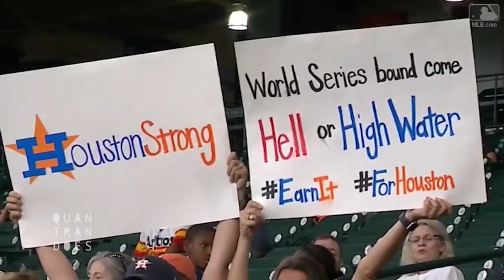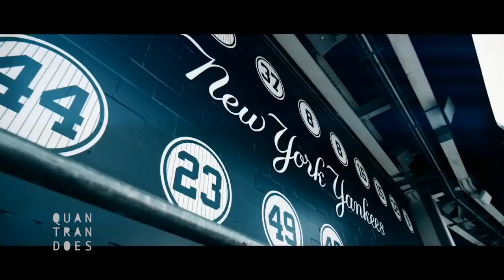“56” 2017 Houston Astros Championship Film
It took 56 years for the Astros to win their first title. "56" was my way to say thanks to the Houston Astros And while the city waited 56 years for a championship, it could not have come at a better time.

Edit // Quan CM Tran

Footage // Fox Sports, MLB, Houston Astros, Budweiser, KPRC
Music // Walk On // U2